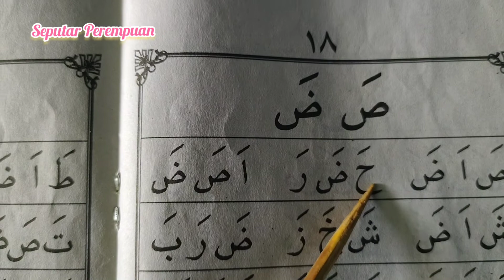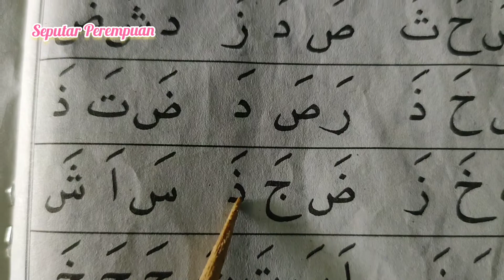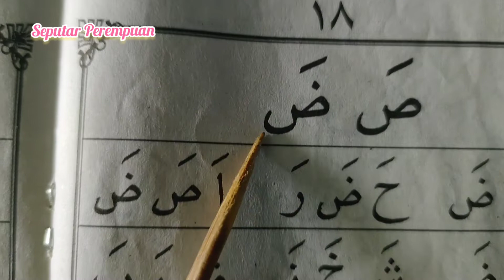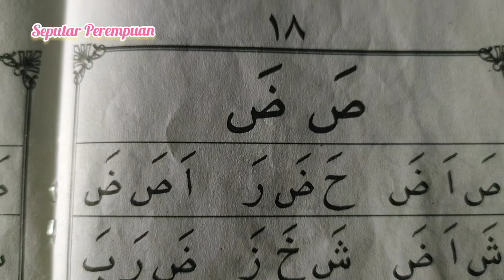Cara Cepat Bisa Mengaji Alquran Part14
Cara Cepat Bisa Mengaji alquran secara cepat dan mudah
tips mudah mengaji bagi pemula
cara cepat pintar baca quran
cara mudah mengaji
tips cepat bisa baca quran untuk pemula
cara bisa baca quran dengan cepat